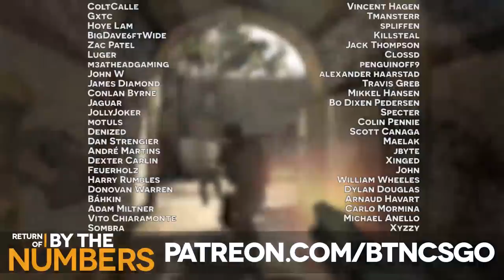Return Of By The Numbers #187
Recorded on the 4th March 2022.

18+ | Please Bet Responsibly